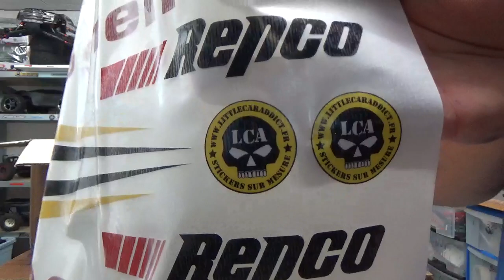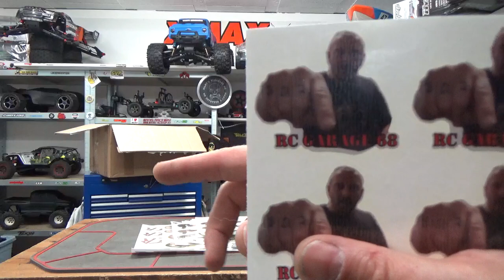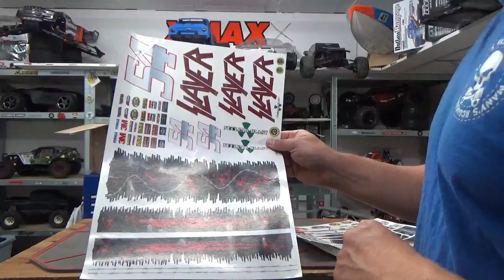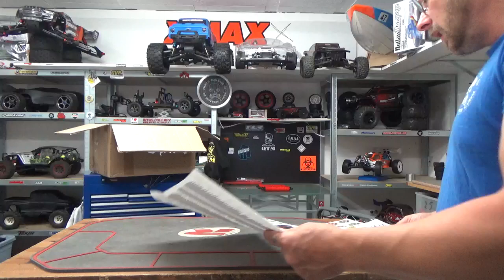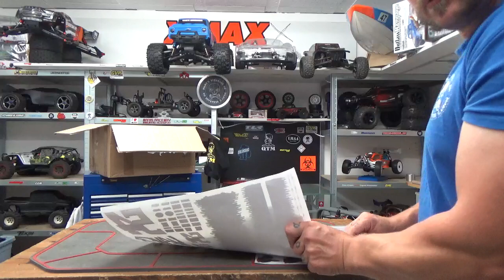COLIS DE TONTON ALEX LITTLE CAR ADDICT FR